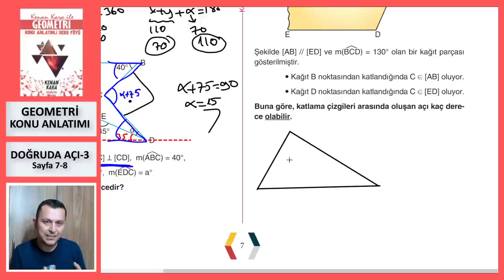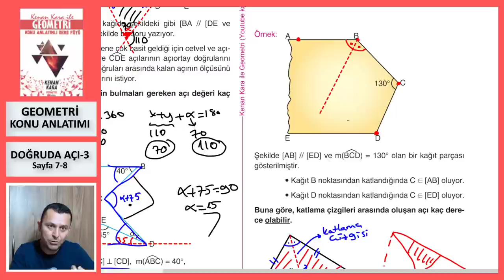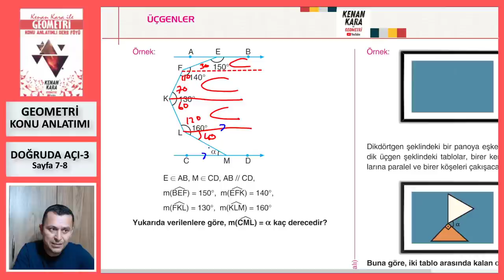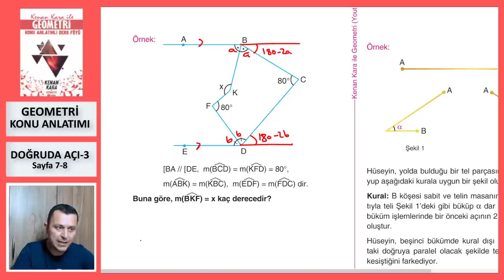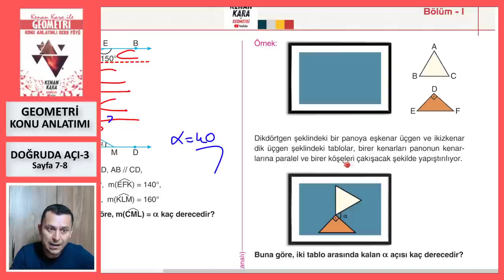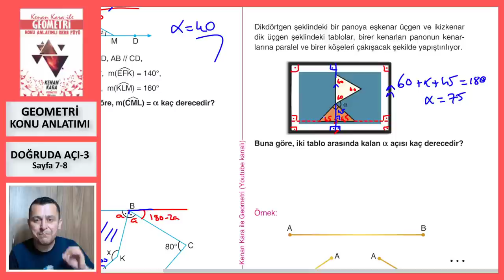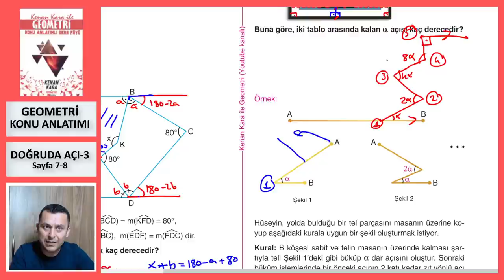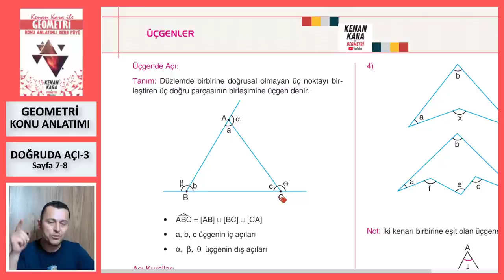DOĞRUDA AÇI-3 (Geometri Konu Anlatımı)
* Temel Kavramlar ve Doğruda Açı konusunun yeni nesil sorularla konu anlatımı (Sayfa 7-8).

* 2022 tayfaya özel konu anlatımıdır. Yeni konu anlatımı için KONU ANLATIMI  (2023 TAYFA) oynatma listesine bakabilirsiniz.